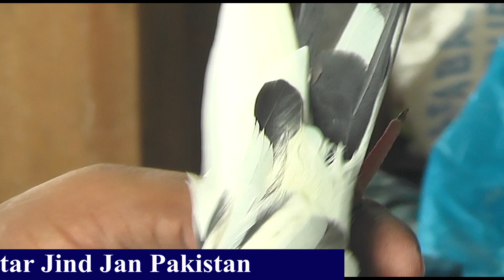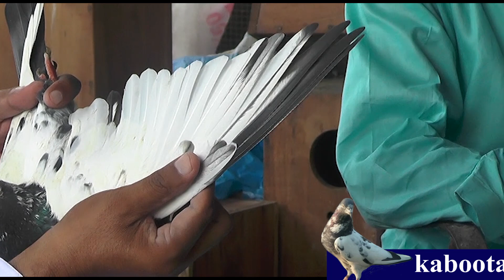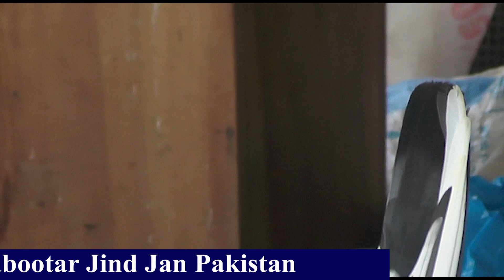ustad latif ka taddy kabootro or haji mahir asgar ka maj wla kabootro ka shoq